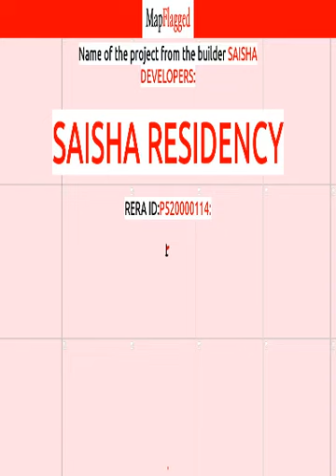Navi Mumbai | Saisha Residency by Saisha Developers at Kamothe | MapFlagged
📚 Video Chapters:
0:00 Project Introduction
0:10 Project Price
0:25 Project Name
0:30 Project Address
0:35 Project Description
0:45 Project Amenities
0:50 Project Builder Description
0:55 Project Key Places
1:00 Subscribe to MapFlagged!

📣 Following is the detail of Saisha Residency, a project by Saisha Developers:
About Project:. Saisha Residency is an ultimate reflection of the urban chic lifestyle located in Kamothe, NaviMumbai. The project hosts in its lap exclusively designed Residential Apartments, each being an epitome of elegance and simplicity.
About Locality:. Located at Kamothe in NaviMumbai, Saisha Residency is inspiring in design, stirring in luxury and enveloped by verdant surroundings. Saisha Residency is in troupe with many famous schools, hospitals, shopping destinations, tech parks and every civic amenity required, so that you spend less time on the road and more at home.
About Builder:. Saisha Residency is engineered by internationally renowned architects of Saisha Developers. The Group has been involved in producing various residential and commercial projects with beautifully crafted interiors as well as exteriors.
Units and Interiors:. Saisha Residency comprises of 1 BHK, 1 RK and 2 BHK Apartments that are finely crafted and committed to provide houses with unmatched quality. The Apartments are spacious, well ventilated and Vastu compliant.
Amenities and security features:. Saisha Residency offers an array of world class amenities such as Apartments. Besides that proper safety equipments are installed to ensure that you live safely and happily with your family in these apartments at Kamothe.

💰 Saisha Residency : Kamothe, Navi Mumbai, India with the price structure:
1 BHK at 45.09L-51.25L having area 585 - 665 sq.ft
2 BHK at 77.08L-79L having area 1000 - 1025 sq.ft
1 BHK at 37.38L having area 485 sq.ft

🏥 Nearest Hospitals to this Project:
B & J Superspeciality Hospital
New Millennium
Mansarovar Polyclinic
Metro Hospital
Shree Sai Multi Speciality Hospital

✒️ Nearest Schools to this Project:
Vidyam Preschool
Magic Pitara Pre Primary School
Genius Child Care & Play School
Mary Mata Convent Play School
Deepak Motor Training School

🍕 Nearest Restaurants to this Project:
Biryaniking
Hotel Sai Sagar
Bake N Nuts
The Kitchen
Shri Bala Snacks

🚃 Nearest Train Stations to this Project:
Kharghar Station
Mansarover
Belpada Railway Station
Kharghar Railway Station
Mansarovar Railway Station

🏬 Nearest Shopping Malls to this Project:
Safe Logisti
Patel Plaza
Babli Motor
Pouash Foot Ware
Shiv Plaza

🌼 Nearest Parks to this Project:
Cidco Udyan
Central Park
Bhartratna Dr Babasaheb Ambedkar Udyan
Udyan
Shri Sant Shiromani Tukaram Maharaj Udayn

🎥 Nearest Movie Theaters to this Project:
Dreamz Corner
K. K. Cinema
PVR Cinema
Miraj Cinema

☕ Nearest Cafes to this Project:
MG Cafe
The K Villa Cafe
Cafe Manvis Treat
Mojo
The Faccine Cafe

🏢 Nearest Stores to this Project:
Chandra Bhaga
Jyotiling Enterprises
Aaditya Innovations
Square Living
A1 Mart

➕ Nearest Doctors to this Project:
Dr K Ballal
Dr Rupeshh D Wadgaonkar
Dr Vijay A Khandagale
DR.Kanchan Patil Vadagavkar
R N Massage Therapy